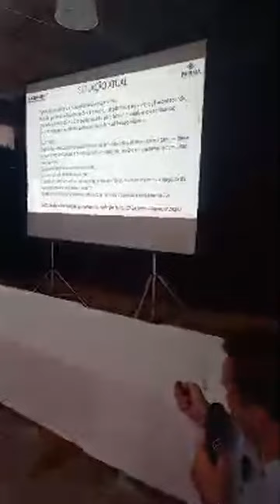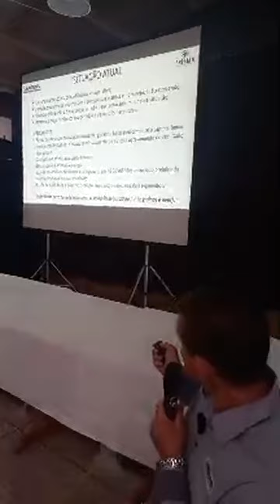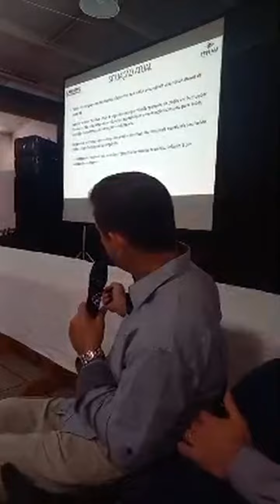Languiru anuncia fechamento de mercados, venda de postos, corte de abate e fim da produção de suínos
Languiru anuncia o fechamento de supermercados, venda de postos de combustíveis, redução de abates e data para fim da produção de suínos. Medidas fazem parte do plano de reorganização, que foi aprovado pelos associados neste sábado (27).

Entre elas está a venda ou o encerramento das atividades dos supermercados do Shopping Lajeado, que havia recebido investimento de R$ 12 milhões, e do Bairro Alesgut, em Teutônia.

Outras medidas são o fechamento de cinco agrocenters e redução de produção de aves e bovinos.

“A decisão mais difícil é descontinuar a cadeia de suínos”, afirmou o presidente Paulo Birck, que assumiu recentemente e pegou uma organização em apuros.

A dívida total da cooperativa é mais de R$ 1,1 bilhão (R$ 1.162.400,00).